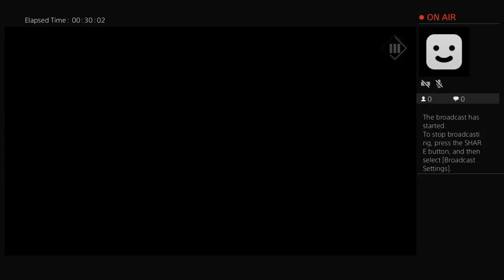Mafia III (PS4 Gameplay) Part 52:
Gaming Videos and Real life Vlogs.